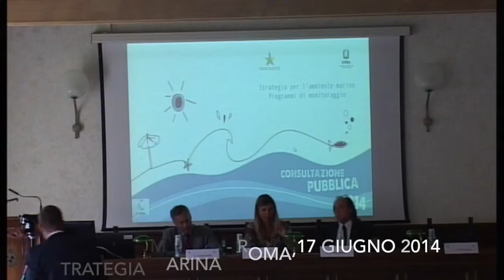Silvia Velo (Sottosegretario Ministero dell'Ambiente) - Strategia Marina Roma